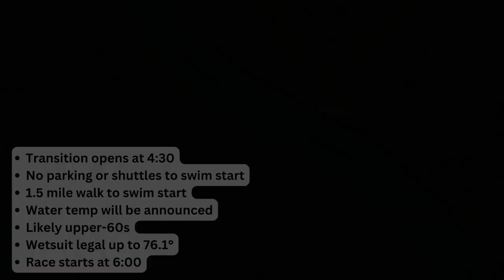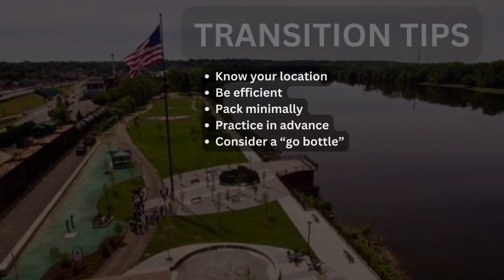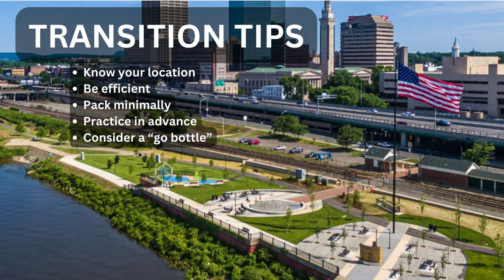IRONMAN 70.3 Western Massachusetts Course Info, Tips & Tricks, and Q&A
Course Info, Tips & Tricks, and Q&A headed into IRONMAN 70.3 Western Massachusetts 2023